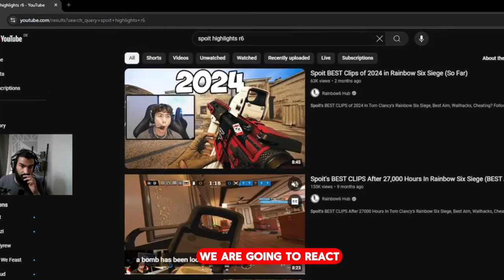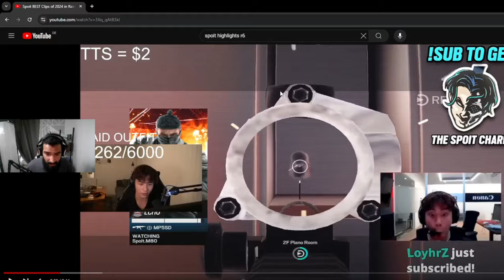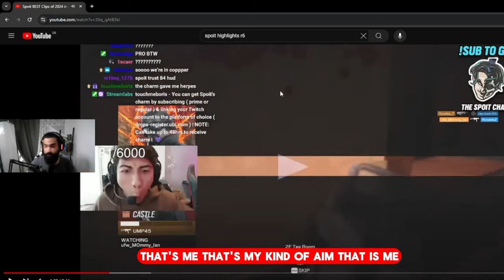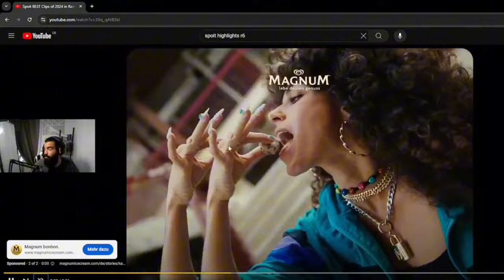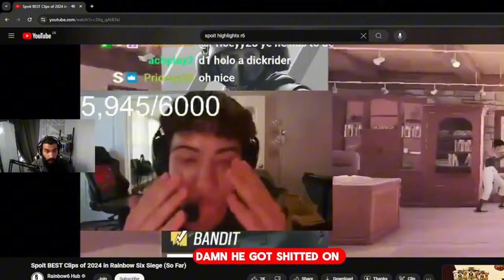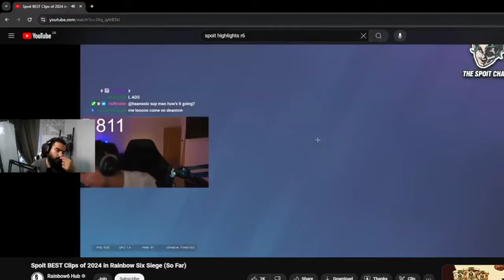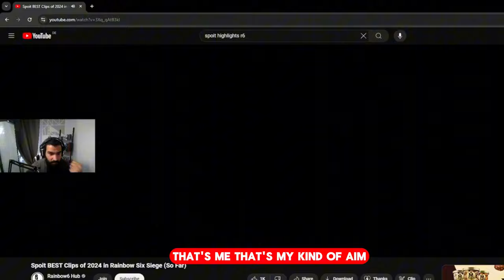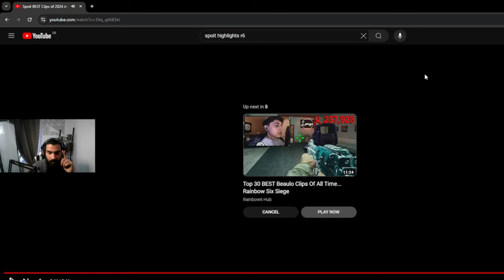Reacting to SPOIT BEST Clips of 2024 in Rainbow Six Siege (So Far)!!!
Our 1st ever React VIDEO